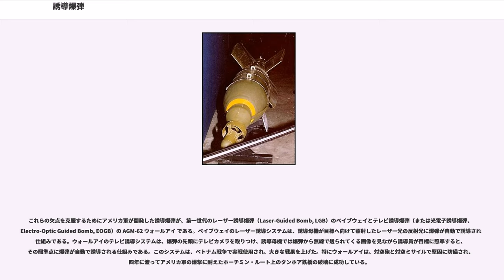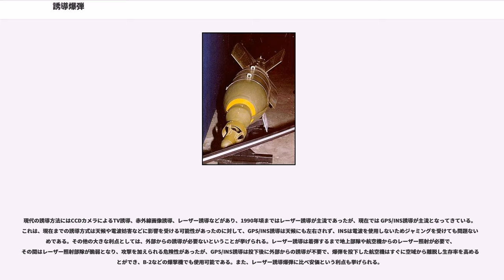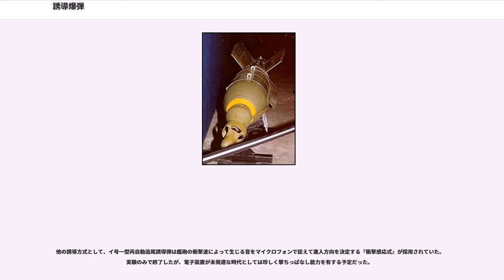誘導爆弾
誘導爆弾（ゆうどうばくだん）は、誘導装置を備えた爆弾の事。スマート爆弾（smart bomb）とも呼ばれる。

なお、無誘導爆弾の事をダム・ボム（dumb bomb）と呼ぶことがある。

主に建造物など静止目標に対する攻撃に使用される。

投下されると、動翼などによって滑空しながら落下しつつ、決められた目標へ自ら軌道修正していく。無誘導爆弾を投下した場合と比較して、高い効率で目標を破壊することを目的とする。これを使用することにより、目標の迅速な破壊や破壊地域の極限、爆撃に際して必要な兵力の減少などが見込める。副次的な効果として、爆撃地点を軍事目標に限定し、一般市民に対する危害が極限されることが喧伝されることもある。

誘導爆弾の開発は各国で行われているが、アメリカ合衆国が実戦使用数の面から先行している。

誘導爆弾とミサイルとの違いは、基本的にはロケットエンジンなどの推進装置があるかどうかであるが、アメリカ軍では推進装置のついてないAGM-62 ウォールアイやAGM-154 JSOWなども空対地ミサイルに分類されており、その境界は曖昧である。

ごく初期の誘導爆弾としては、ドイツ帝国が第一次世界大戦中の1917年夏に実戦投入した有線誘導式のトルペドグライダーがあるが、本格的に誘導が可能な滑空爆弾が使用されるのは第二次世界大戦からとなる。ナチス・ドイツは、装甲目標用のフリッツXと非装甲目標用のHs293を開発し、このうちフリッツXは1943年9月9日に、連合国軍に投降したイタリア艦隊に対して使用され、戦艦「ローマ」を撃沈、戦艦「イタリア」を大破させ、同月イギリス地中海艦隊の戦艦「ウォースパイト」を撃破することに成功している。Hs293は、1943年8月27日にイギリス海軍のスループ「エグレット」を撃沈している。アメリカ軍は、VB-1 AZONと呼ばれる誘導爆弾を開発し、欧州戦線の地上目標に対して使用している。

日本でも陸軍の技術者が「搭乗員が100％戦死する体当たり攻撃(特攻)は技術者の怠慢を意味する不名誉なこと」として親子飛行機構想を提案したことで、赤外線誘導のケ号自動吸着弾、液体ロケットモーター付きの手動指令照準線一致誘導によるイ号一型甲/乙無線誘導弾、砲火の衝撃波を検知して自動誘導を行うイ号一型丙自動追尾誘導弾が開発されたが、試作段階で終わった。小型のイ号一型乙無線誘導弾のみは実用段階に達していたとされるが、実験中に誘導装置が故障し、1945年2月に熱海の温泉旅館「玉の井旅館」へ墜落、女中1人が死亡、浴客1人が負傷、旅館も全焼という大事故を発生させ、女風呂を直撃したという事から「エロ爆弾」のあだ名が付けられたという。

赤外線や衝撃波検知による自動誘導だった日本のケ号やイ号一型丙を除き、フリッツX、Hs293、AZON、イ号一型甲/乙無線誘導弾は、いずれも誘導母機からの目視による無線誘導で、誘導員は爆弾の尾部に取り付けられた発光体（電球、または火薬によるフレア）を目で追いながら爆弾を操縦して目標へ手動で誘導する仕組みであった。このため、命中精度は誘導員の技能に強く左右される他、天候によっては目標までの視程が確保できないために使用できないことがある。また、目標が視認できる距離内に誘導母機を接近させる必要がある他、誘導中は急な機動ができないため、地上からの反撃が予想される戦域での運用には困難を伴うなどの欠点を含有していた。なお、アメリカ軍はレーダー誘導式の爆弾であるASM-N-2 BATを開発、実戦投入しているが、目立った戦果は無かったうえ、相手のレーダー波でかく乱されるなどの致命的な問題点があった。日本陸軍の無線誘導弾と同時期に日本海軍が特攻兵器の一つとして実戦に投入した桜花は、操縦者自体を誘導装置とするものであるが、投弾に至るまでの行程そのものと欠点は、列国の誘導爆弾とほぼ共通している。第二次世界大戦後にはソビエトでドイツから接収したフリッツXを原型としてSNAB-3000の開発が進められ、当初は無線誘導だったが、後に赤外線誘導に変更されたが航空機のジェット爆撃機への搭載に不適などの理由により中止された。また、同時期、の開発も平行して進められたがこちらも同様に中止された。1950年代にはAGM-12が配備され、ベトナム戦争に投入されたものの、上述の欠点を引き継いでおり、戦果は芳しくなかった。

これらの欠点を克服するためにアメリカ軍が開発した誘導爆弾が、第一世代のレーザー誘導爆弾（Laser-Guided Bomb, LGB）の...